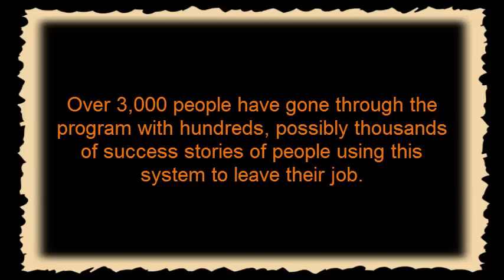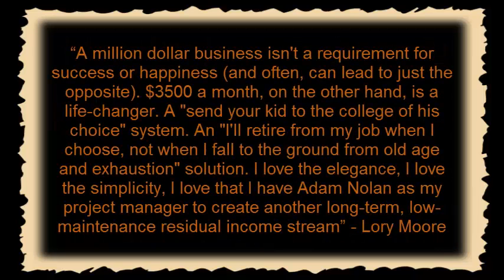The Passive Print System | Passive Print System 2.0 | Passive Print System V2.0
The Passive Print System 2.0 is a step by step program that teaches your subscribers how to build a part time newsletter business that pays them consistently every single month. It is the most reliable “lifestyle businesses” around and follows the same model as Netflix, Next Issue, Google Play and dozens of other large companies.

Passive Print System is a low ticket, recurring business model is the perfect business for anyone trying to escape the rat race and leave their 9-5 job. This is the easiest, most reliable way for your subscribers to quit their job and live the “4 Hour Work Week”, on their own terms.

Over 3,000 people have gone through the Passive Print System program with hundreds, possibly thousands of success stories of people using this system to leave their job.

Passive Print System V2.0 Customers are taken by the hand and shown how to identify profitable markets, how to profile customers, how to create opt-in pages and sales pages, how to find content and how to set up the entire process. The course also covers advertising, tracking and analytics. And all of this is supported with a very active Facebook community.

The 100 page workbook is accompanied by a step by step instructional video. Your customers read through the book completing exercises as they go. After they’ve completed the exercises the setup video walks them through building the entire business in less than 1 hour and they can be making their first sale in less than 24 hours.

What People Are Saying About This

“Let me tell you, I simply wasn't prepared to be blown away like this...I've never seen it broken down like this before. The whole time so many of us were looking for the next earth shattering method, plugin or software, we never noticed we were stepping over dollars to get to pennies. I absolutely love the simplicity of this method...If you're a newbie this is an excellent place to start.” - Ricky

“A million dollar business isn't a requirement for success or happiness (and often, can lead to just the opposite). $3500 a month, on the other hand, is a life-changer. A "send your kid to the college of his choice" system. An "I'll retire from my job when I choose, not when I fall to the ground from old age and exhaustion" solution. I love the elegance, I love the simplicity, I love that I have Adam Nolan as my project manager to create another long-term, low-maintenance residual income stream” - Lory Moore

“This is an excellent course for any level of experience. You can easily drop everything else you might be doing, and instead, focus on this beautiful and honest system to make money. - Steve

“Let me confess this product is one of the most awesome I saw in latest months...it’s for sure a big game changer...If you want to invest in a doable course, stop lurking and grab this incredible good one! It will build a new income from zero! ... - Alessandro Zamboni

“For anybody "sitting on the fence" over this product I've just got two words for you - BUY IT! This is an absolutely scintillating product. Adam has clearly gone to great lengths to spell out just how simple this is to set up and let it run, mainly on autopilot.” - Ragyrd